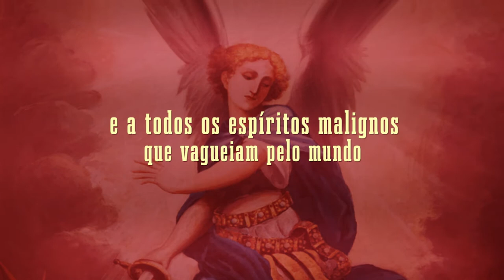Oração a São Miguel Arcanjo - Nereyda e Waldir - Projeto: Nossas Orações com Deus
Em 15 de agosto, lembre de iniciar a QUARESMA DE SÃO MIGUEL ARCANJO
(Preparar um pequeno oratório com uma imagem (ou estampa) de São Miguel e uma vela* abençoada pelo sacerdote ou
diácono. *Acender quando for rezar a Quaresma. Não tem necessidade de ficar acesa os 40 dias.
Você deve também oferecer uma penitência, seguindo a inspiração que vier ao seu coração (Exemplo: Não fumar, oferecendo pela sua libertação do vício; não tomar aquele café de todo “meio de tarde”, oferecendo pela sua família).
* Rezar a Oração Inicial
* Rezar a Ladainha de São Miguel
* Consagração a São Miguel
ORAÇÃO INICIAL (Pequeno Exorcismo):
Rogai por nós, santa Mãe de Deus, para que sejamos dignos das promessas de Cristo. Amém.